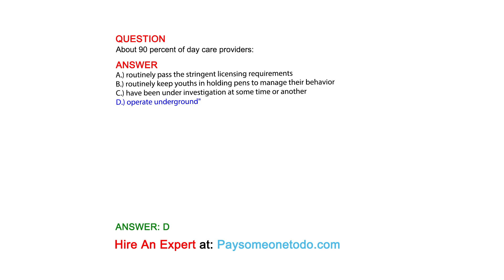About 90 percent of day care providers:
QUESTION

ANSWER
A.) routinely pass the stringent licensing requirements
B.) routinely keep youths in holding pens to manage their behavior
C.) have been under investigation at some time or another
D.) operate underground"